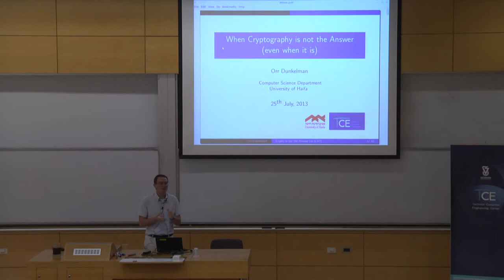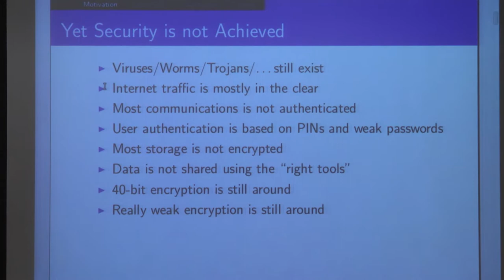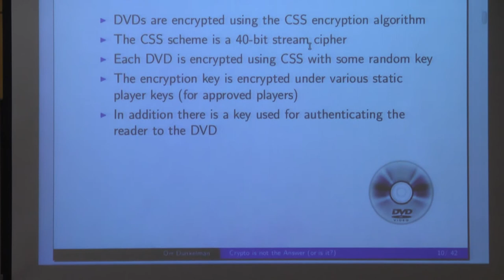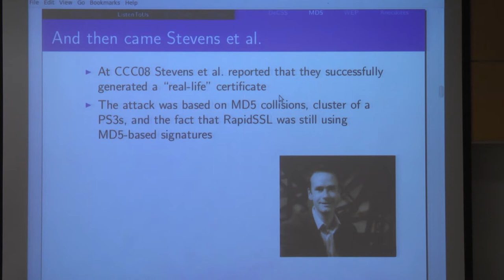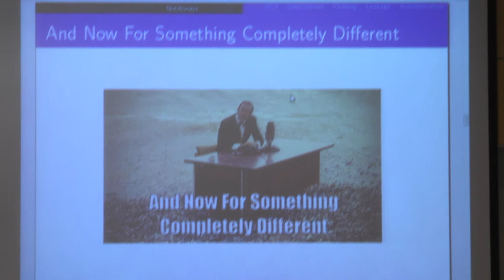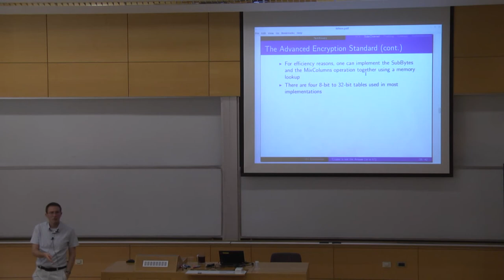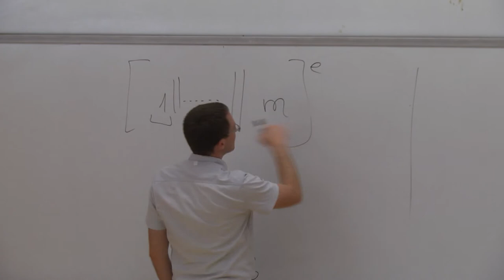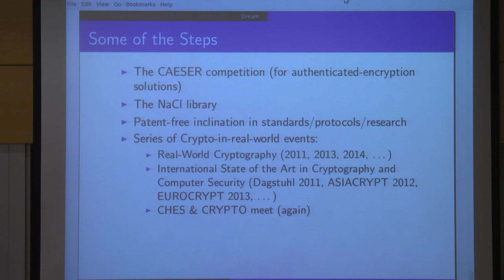When Cryptography is not the Answer even when it is - Orr Dunkelman Technion lecture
Dr. Orr Dunkelman of Haifa University
Lecture at TCE Summer School 2013, July 25, 2013
When Cryptography is not the Answer (even when it is)

Since modern cryptography has emerged in the mid 70's, it developed a huge set of solutions to many of the security problems: from secure algorithms for communication, to identification of entities, from integrity assurance for programs, to methods for evaluating a function without revealing it.
 Despite these advances, even the security challenges that were solved by cryptography are still affecting our everyday life: from using old and insecure algorithms, through key management issues, to problems in the interaction between the cryptography and the system where it resides.
 In this talk we shall consider several examples of such issues, of the gaps between "what is already solved by cryptographers" and "what the security professionals see as unsolved (if not unsolvable)". We will try to isolate the sources for such problems, and look for the changes, both in the technical level and in the perception level, needed from both sides of the security equation (cryptographers and security professionals), to overcome these issues in the future.